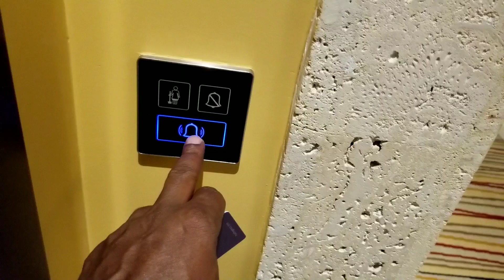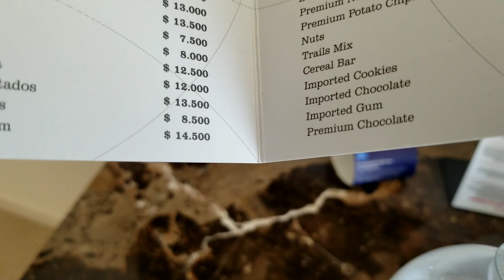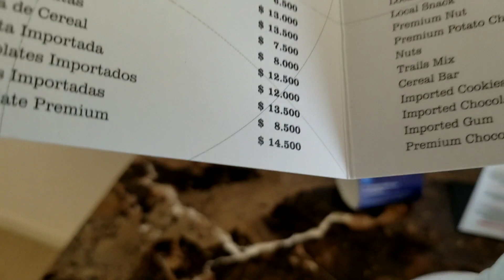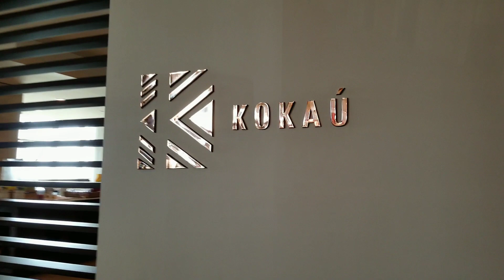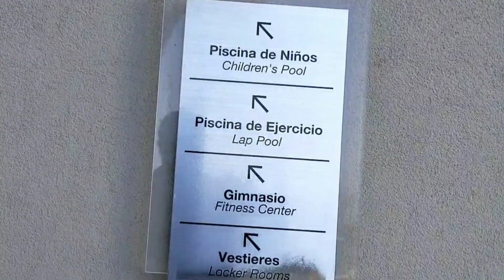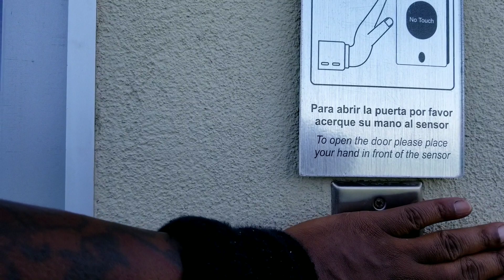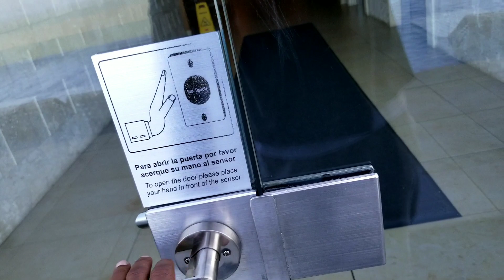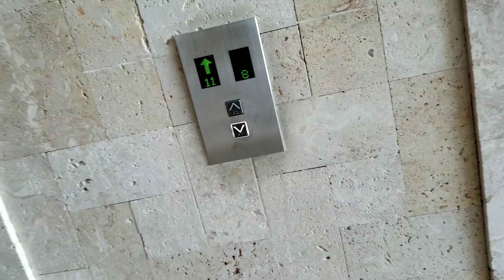The best hotel in Cartagena (Boca Grande)colombia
This is the Hyatt. as an American traveler, hyatt offers a standard. great rest,food,and locations.
I don't know why but,the rates online(hotel websites) were more expensive than walk-in rates. And some online sites add VAT charges, which as an American tourist, you do not have to pay. try both.
I do have to mention I tried to get the walk in rate a couple times,due to full occupancy, I was turned away.
if it is not holiday season I advise trying both ways.
if you think you got a good rate,lock it in and try to get a weekly rate.
god speed and safe travels.